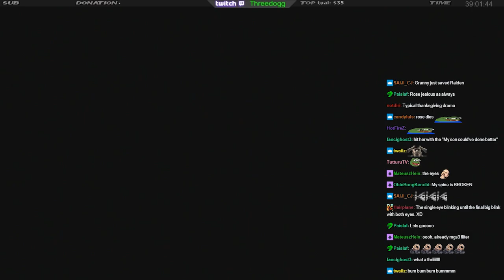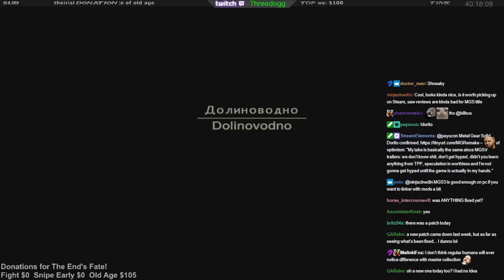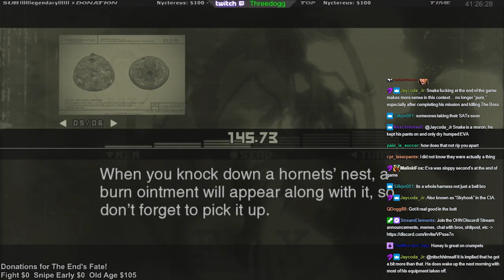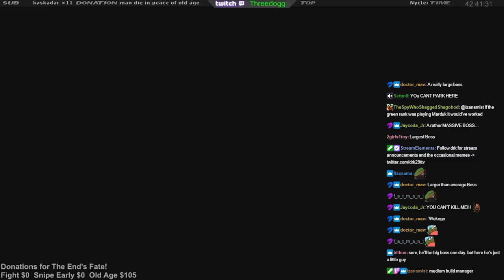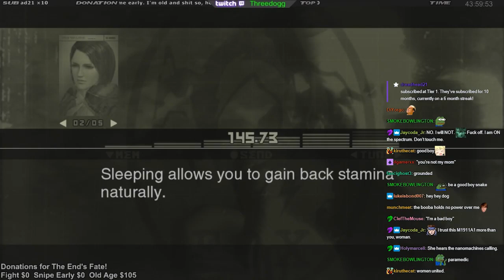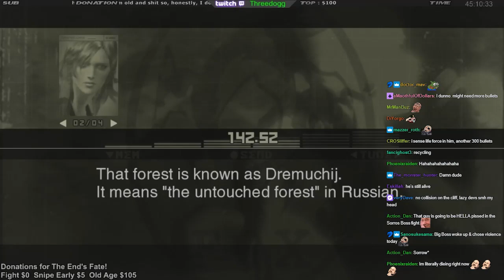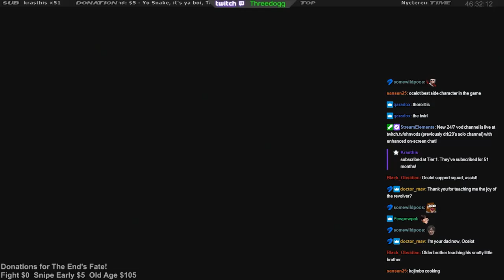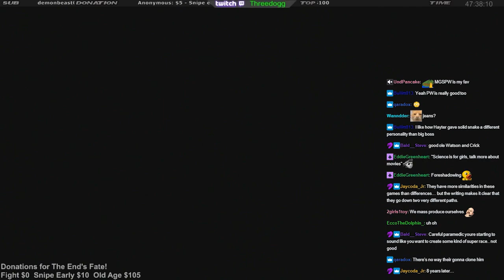5 Day Metal Gear Marathon November 2023: Metal Gear Solid 3: Snake Eater (Part 1)